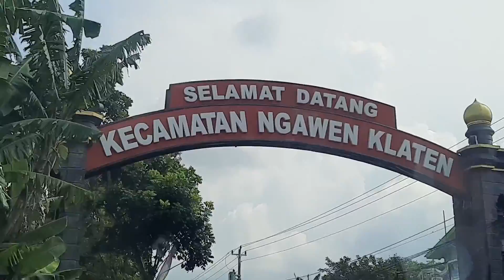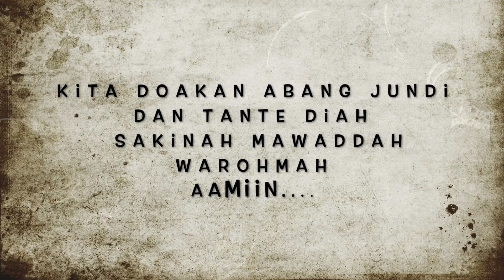Kondangan || Hotel Tjokro Klaten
Jalan-jalan ke Klaten menginap di hotel Tjokro. Kondangan ke Abang Jundi dan Tante Diah. Semoga sakinah mawaddah warohmah ya...aamiin